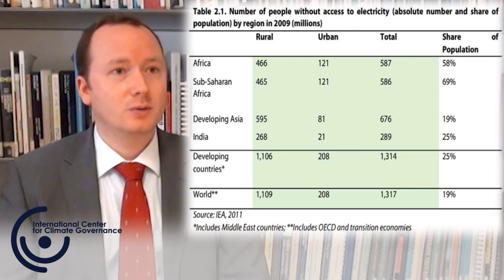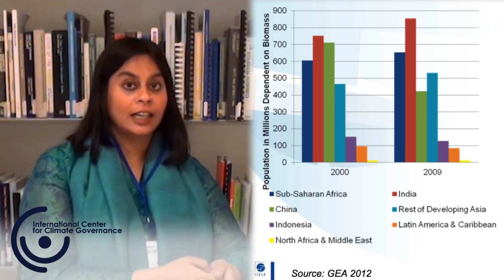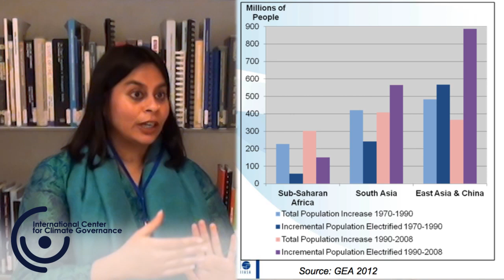The energy poverty cycle and its drivers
Given by Arno Behrens, CEPS, Belgium and Shonali Pachauri, IIASA, Austria

In this lecture, Arno Behrens explains what is the vicious "poverty-energy-poverty cycle" and how it can be escaped, and Shonali Pachauri highlights the most important factors hindering or favoring the switching process towards modern fuels for cooking, heating and electricity access.